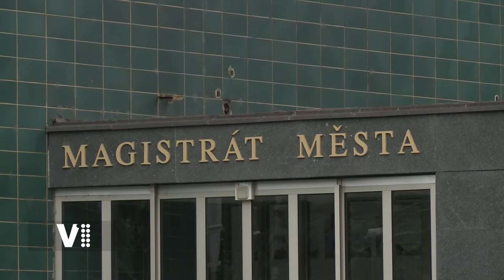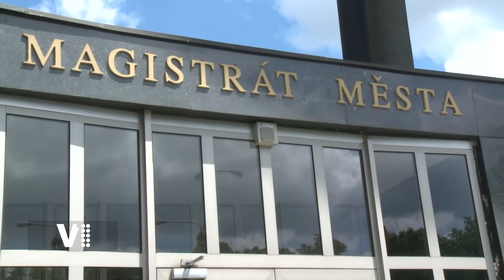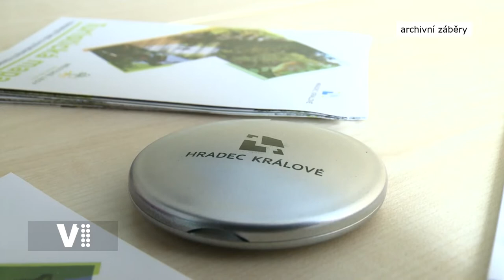Hradecký expres 7/2021